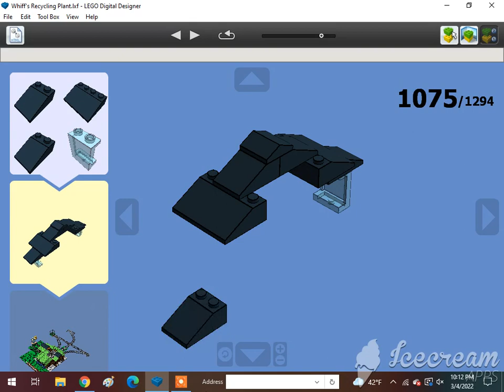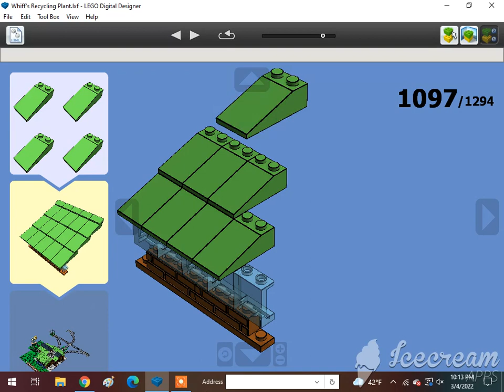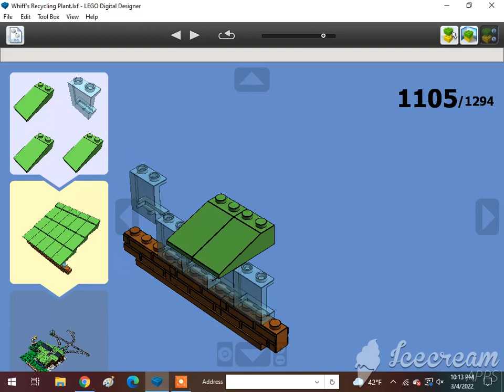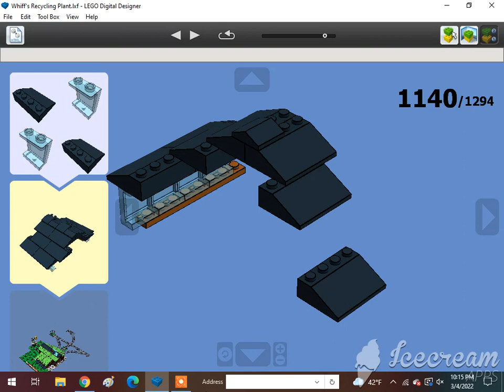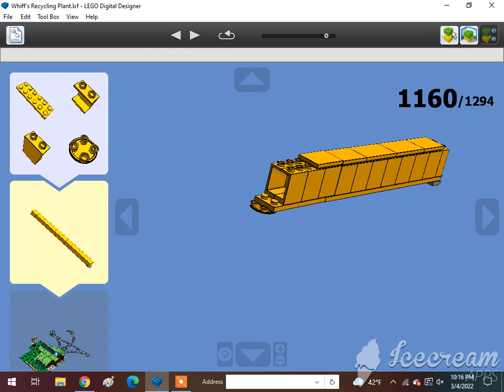How To Build A Lego All Engines Go Whiff's Recycling Plant 10/12🇬🇧🇨🇦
Requested by @Alex Canine. Subscribe to @Tom Antell, @Jase Boyer, @rust, @The Iron Legion :P, @Reid the navy engine, @ThomasFan13, @Tristan Rupert, @Brandon The Werehog Engine, @Daniel the Lbsc tank engine, @Karkaranos Builds, @Kidfnaf2.0, @Frank D, @Victoria Railway Videos, @KyleJBAwesomeness 2001 – Official Channel, @Atlas the number 5 MSR, @Khai Trains Fun Animations, @MrBLUERANGERHERO, @Nigel the blue hall class Productions, @SuperSonic Ti, @Kurbs, @Nicolas Cruz De Carvalho Paz, @Elec Man, @Caley Simp, @Great Eastern Railway Y14 Class (R.I.P), @Alex Canine, @Brodster, @ThomasTheTankMan231 Studios, @William pulfer-melville, @Mason Solo McFly, @Carson donated 200 through super chat, @: Jan4apes :, @Herpa BG, @Lego Studio, @Cameron The Hedgehog 261 YT, @Lol lol, @CometBricks, @Aiko Himutji, @Nico el Latino, @foxyfox _fan858, @CEO, @Ryan Kirschbaum, @Jason Adams, @Edward and Harriet, @Kaipu #3, @Christopher’s Trains & Trucks, @Jake Fussell, @One Track Mind, @Legoboyz21, and @Loki & Goose.